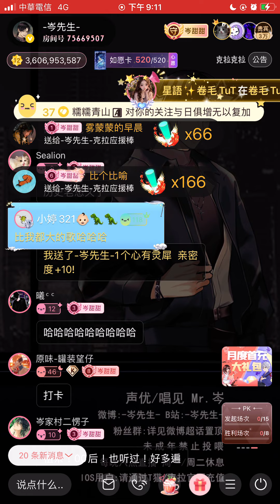岑先生-酒矸倘賣無(一小段/2024-0505)